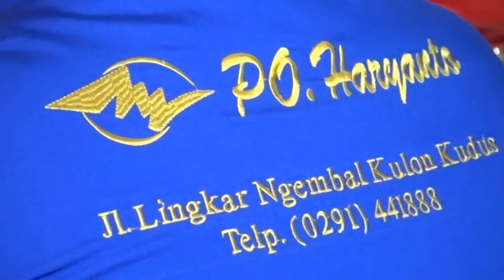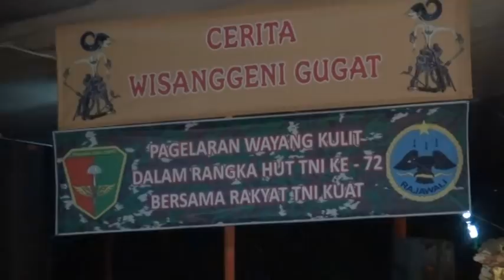WISANGGENI GUGAT KI SIGID ARIYANTO LIVE ARHANUD BSD # 2